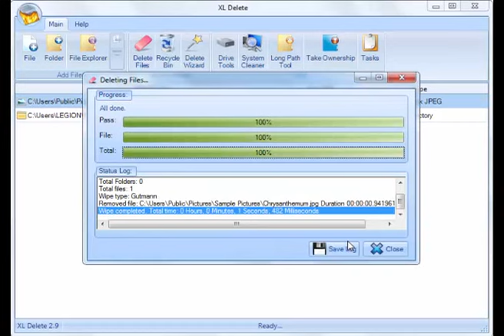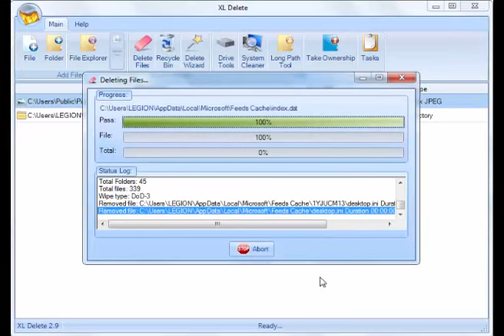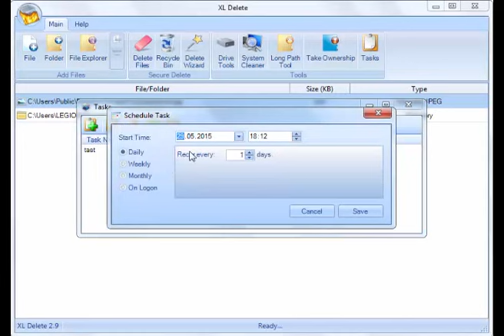XL Delete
Скачать программу бесплатно можно по ссылке